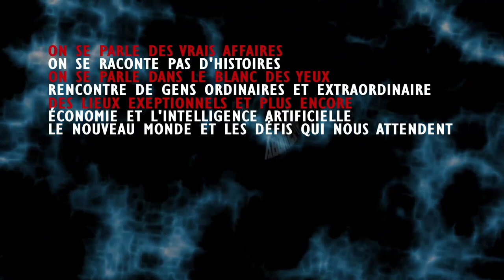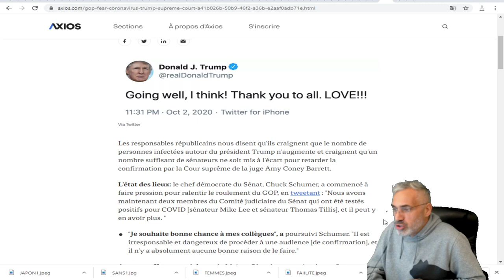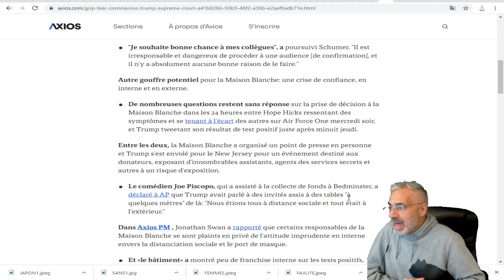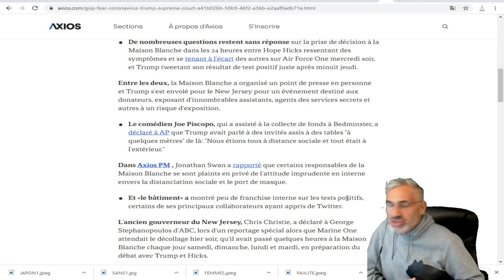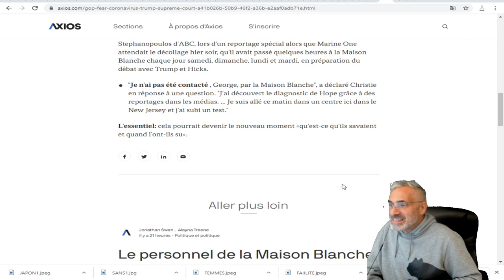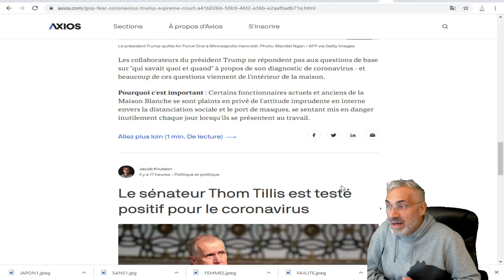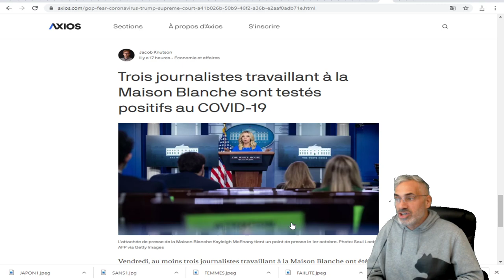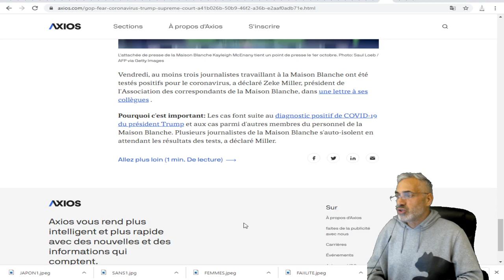LES RÉPUBLICAINS CRAIGNENT QUE LE PIRE EST À VENIR.